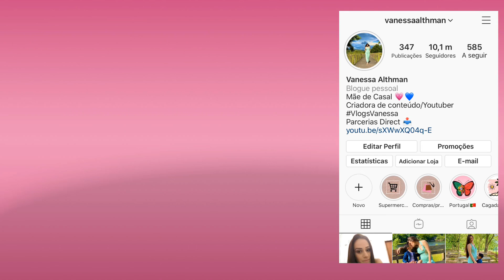Parede de nuvens feita com Papel contact | Diário quarto da Valentina | Vlog´s Vanessa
Diy Parede de nuvens !!!

beijos até o Próximo fuiiiiiii

Se increvam no canal !!
Não esquece daquele LIKE ...